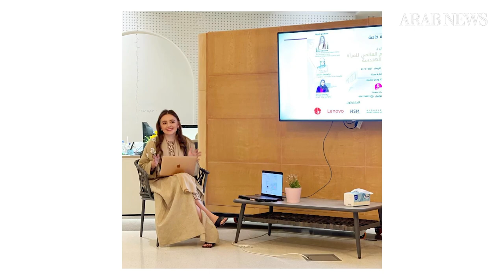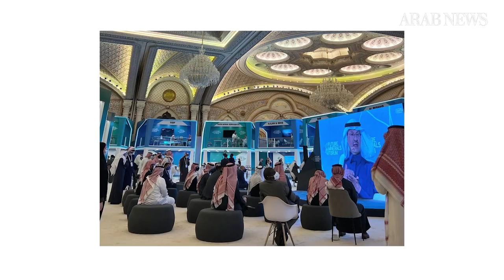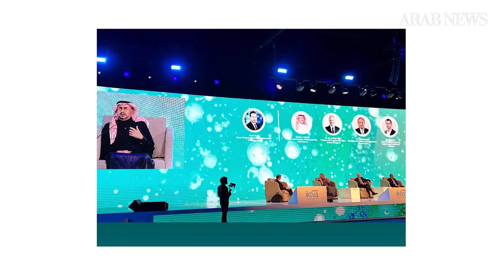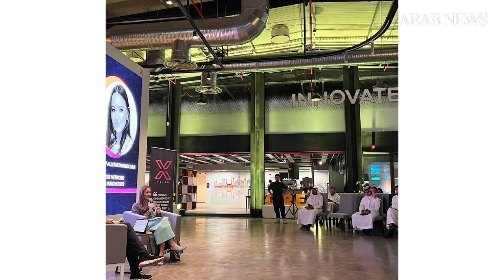The Mayman Show | S3 E5 | Elina Idrisova, Digital Transformation Entrepreneur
In this episode of the Mayman Show get to know Russian digital transformation entrepreneur, Elina Idrisova,  and how Saudi Vision 2030 digital transformation portfolio has attracted her to live in Saudi Arabia.